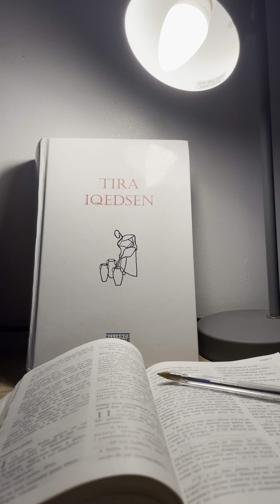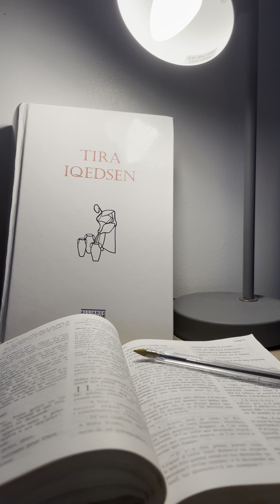Accar-iyi s tezmert-ik 🏺🏺🏺🏺🏺✝️✝️